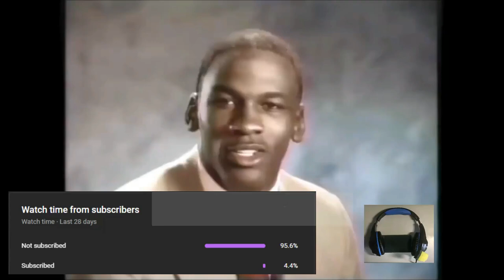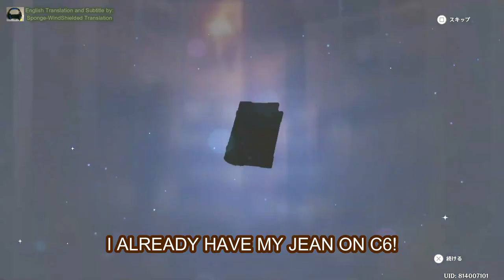Zhongli JP VA Tomoaki Maeno 'Blessed' Wishing For Yelan | Genshin Impact [ENG Sub]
The true emperor of losing 50/50 back with his 'law of gacha'!